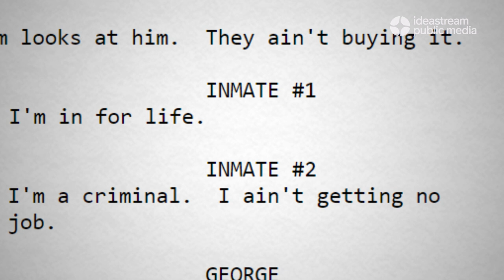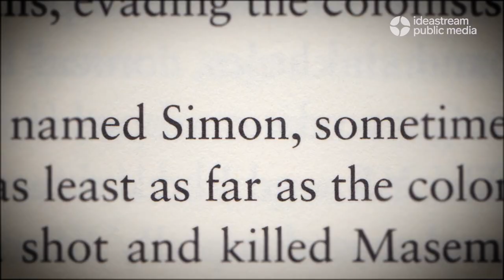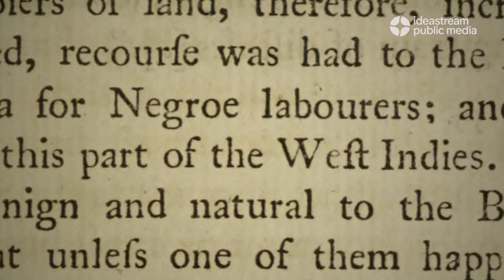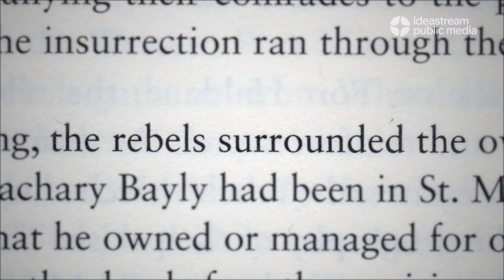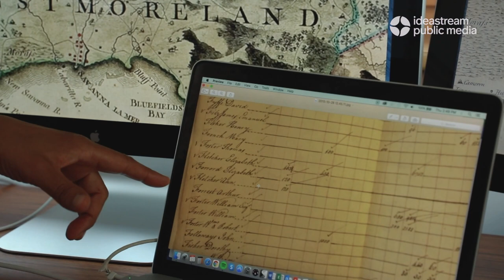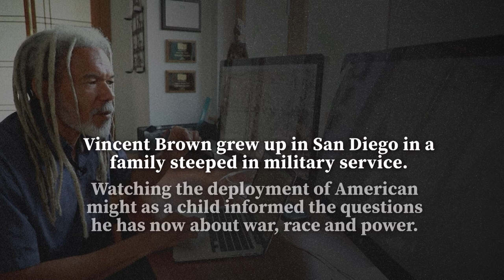Vincent Brown, Anisfield-Wolf Book Award Honoree for Non-Fiction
We’re all too familiar with the recitation of Black history—both in the US and globally—as an unrelenting catalog of sorrow and loss: slavery, Jim Crow, police brutality and other structural racisms. But in Tacky’s Revolt: The Story of an Atlantic Slave War, historian Vincent Brown presents a different, far more nuanced story, detailing the strategic, political revolt orchestrated by enslaved West Africans in Jamaica in the 18th century.

Even in the dire world of Caribbean slavery, Brown reminds us that Black people were actors in their own story. Brown meticulously plumbs the archive to split open the received British wisdom about the revolt, to represent the enslaved as engineers of a revolt that, though “put down,” in fact destablilized the institution of Atlantic slavery and propelled it toward its eventual abolition.

For rewriting the traditional telling of a brutal era of history, Vincent Brown is the recipient of this year’s Anisfield-Wolf Book Award for Non-Fiction.